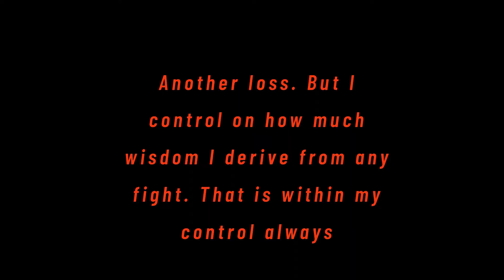FULL FIGHT Nov 18th Detroit MI, {Simpson Vs. Hunt)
This will be a video of the fight only. A separate video will be done for 4k driving and drone video in detroit. As well as walking in Casino and things we saw in the city. When that video is made, it will be linked here in description. I'll also have the fight AGAIN in that video, edited and have my commentary on the fight.